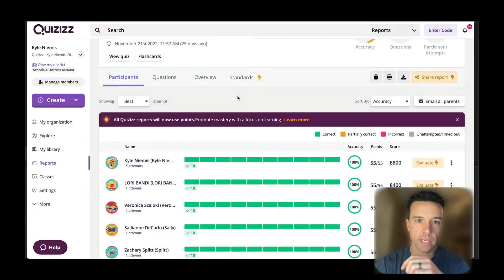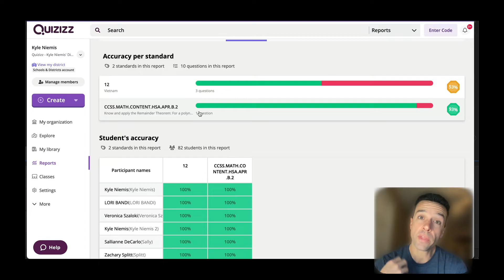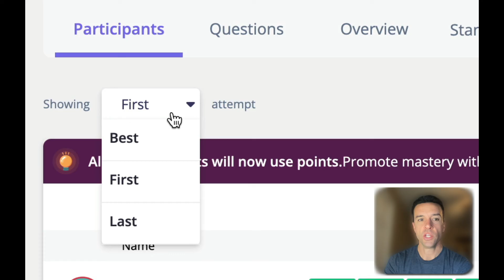The power of reports in Wayground (formerly Quizizz)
Quizizz is loved by educators across the world. In this video, Kyle Niemis shows you how can measure student and class performance, identify specific areas of improvement, and communicate these insights with parents/guardians and internal stakeholders, using Quizizz reports.

Deliver instruction that's relevant for every student, now with a boost from AI. 💜